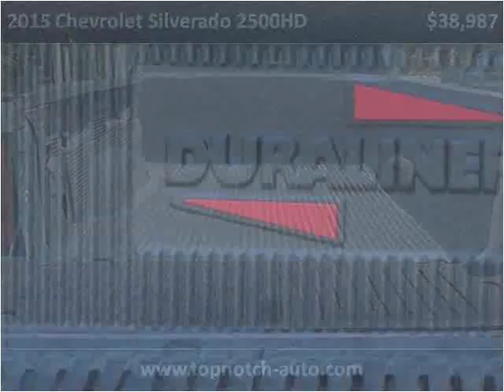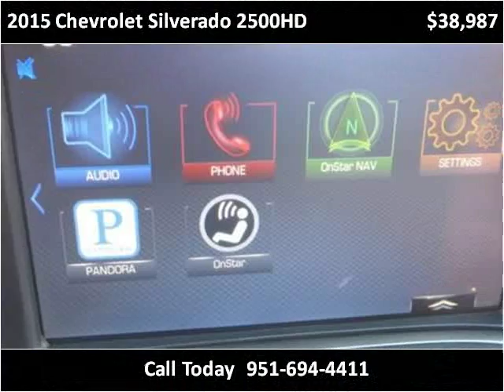2015 Chevrolet Silverado 2500HD Used Cars Temecula CA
This 2015 Chevrolet Silverado 2500HD is available from Top Notch Auto Sales.